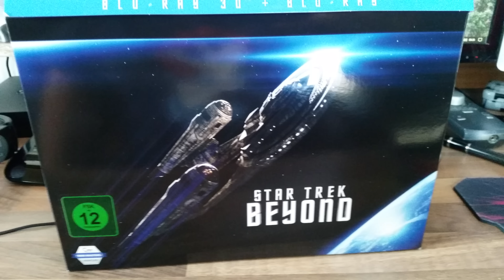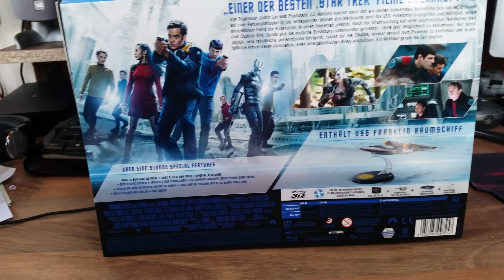Andy ist sauer über Amazon Edition von Star Trek! NO GO KEINE KAUFEMPFERHLUNG